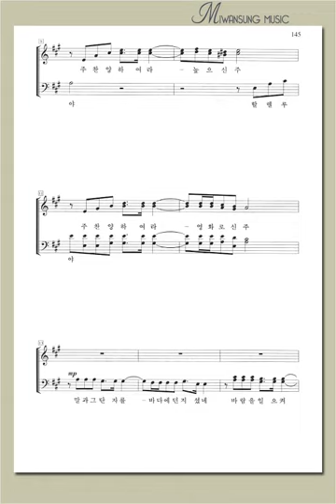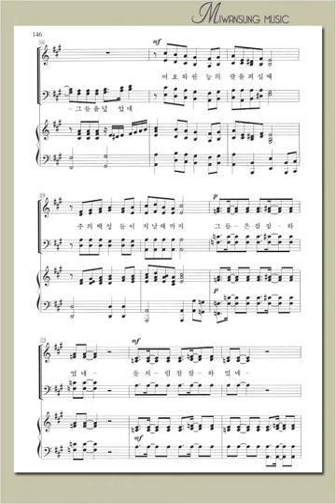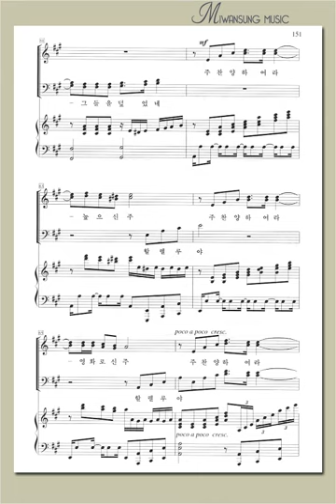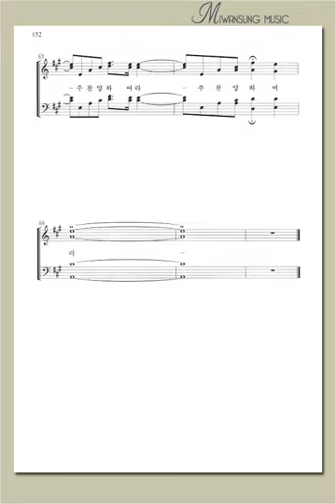명성가곡집 13 / 모세의 노래 / 알토파트